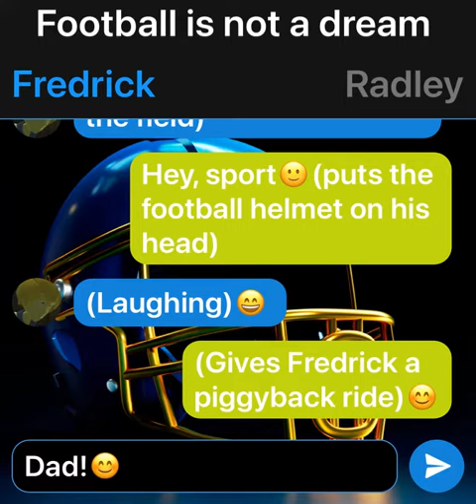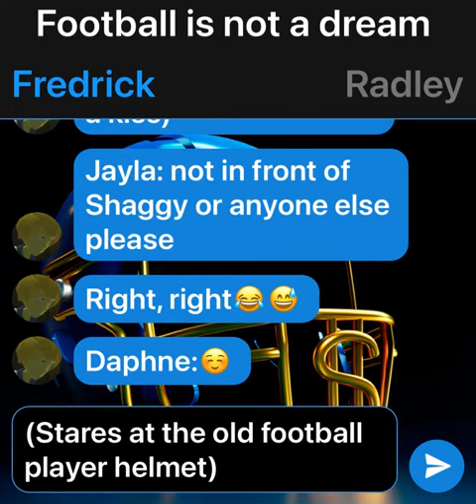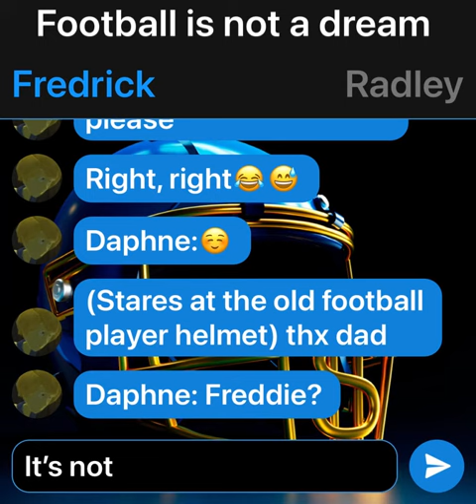Football is not a dream (SCOOBY–DOO STORIES) 💙💙🏈🏈(RADLEY IS MY OC TOO)